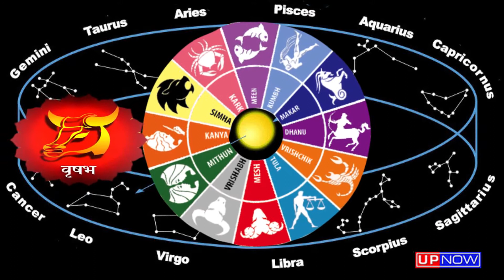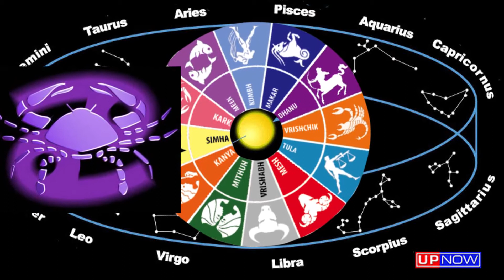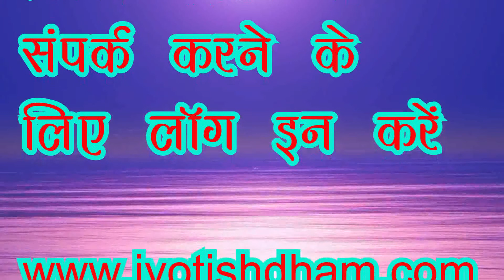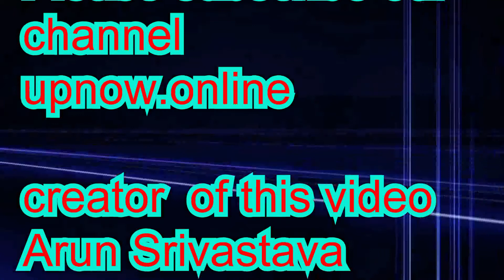विद्यार्थियों के लिए विशेष सलाह इस बार के साप्ताहिक राशिफल (18 से 24 फरवरी)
मुंबई की ज्योतिषाचार्य ऋचा जी एमबीए डिग्री धारक भी हैं। वे वित्त मामलों में अच्छी पकड़ रखती हैं। इस सप्ताह बहुत सी परीक्षाएं या तो प्रारंभ हो चुकी हैं अथवा बस होने ही वाली हैं। ऐसे में विद्यार्थियों को उचित सलाह बहुत मायने रखती हैं। इस सप्ताह के राशिफल में ऋचा जी ने विद्यार्थियों की इस मांग को ध्यान में रखते हुए फल बताया है। आप इन्हें सुनें और लाभान्वित हों।